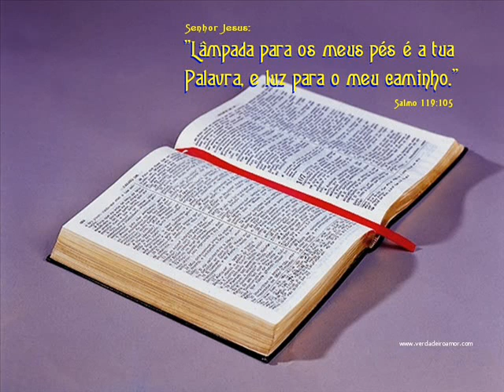JUÍZES CAP 19,20 E 21 LEITURA DA BÍBLIA POR NEUZA BALDINI - ALIMENTO DIÁRIO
Aviso a todos que têm acessado o nosso canal aqui no youtube ; já gravei toda a bíblia na ordem cronológica. Também já gravei a Bíblia na ordem sequencial, mas como só dispunha de dez minutos, então as vezes precisava parar a leitura no meio de cada capítulo e continuar a gravação na próxima leitura, porém agora tenho mais tempo e posso gravar os capítulos completos.
Se você desejar ouvir também este plano da leitura, estarei gravando na ordem sequencial. A imagem desta leitura será sempre a mesma do princípio ao fim.
15 E disse-lhes: Ide por todo o mundo, pregai o evangelho a toda criatura.
16 Quem crer e for batizado será salvo; mas quem não crer será condenado.
17 E estes sinais seguirão aos que crerem: em meu nome, expulsarão demônios; falarão novas línguas;
18 pegarão nas serpentes; e, se beberem alguma coisa mortífera, não lhes fará dano algum; e imporão as mãos sobre os enfermos e os curarão.
19 Ora, o Senhor, depois de lhes ter falado, foi recebido no céu e assentou-se à direita de Deus.
12 E irão errantes de um mar até outro mar e do Norte até ao Oriente; correrão por toda parte, buscando a palavra do SENHOR, e não a acharão.
Neuza Baldini